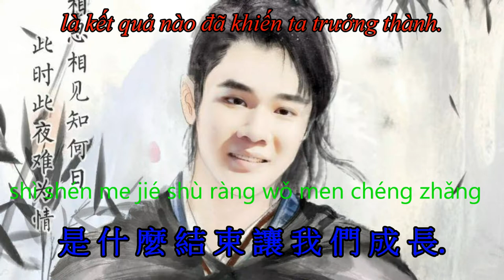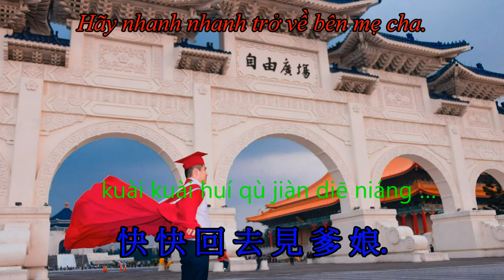月光 yue guang _vietsub